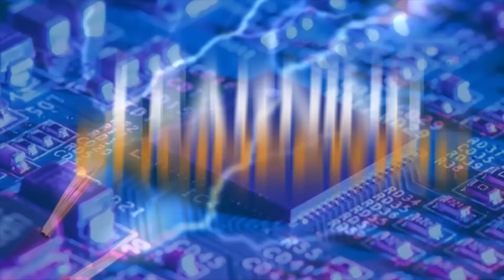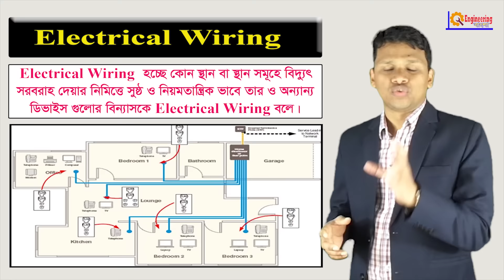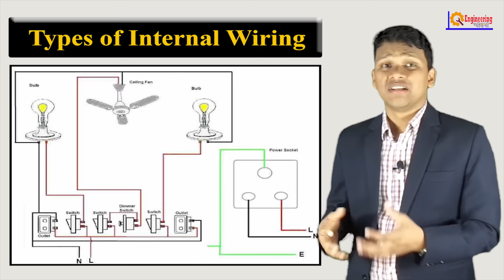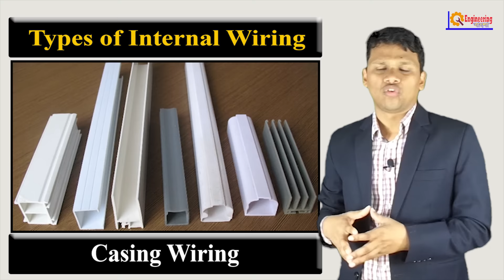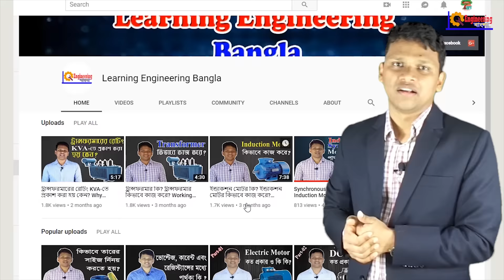ওয়্যারিং কাকে বলে ও কত প্রকার? হাউজ ওয়্যারিং কত প্রকার ও কি কি? Types of Electrical Wiring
ওয়ারিং কাকে বলে ও কত প্রকার?

Electrical Wiring হচ্ছে কোন নির্দিষ্ট স্থান বা স্থান সমূহে বিদ্যুৎ সরবরাহ দেয়ার নিমিত্তে সুষ্ঠ ও নিয়ম তান্ত্রিক ভাবে তারের বিন্যাসকে Electrical Wiring বলে। মোট কথা হলো কোন স্থানে বিদ্যুৎ সরবরাহ দেয়ার জন্য নিয়ম অনুসারে তারকে সুসজ্জিত করাকে Electrical Wiring বলে। বিস্তারিত জানতে ভিজিট করুন

তবে যে কোন  Wiring করার আগে কয়েকটি বিষয় খেয়াল রাখতে হবে আর তা হল:-

ক) Wiring দীর্ঘস্থায়ী ও মজবুত হতে হবে।
খ) Wiring সম্পূর্ন নিরাপদ হতে হবে যাতে কোন মানুষের বা প্রানীর শক না লাগে ।
গ) তার, সুচই, ফিউজ, মেইন সুইচCircuit Breaker ইত্যাদির উপযুক্ত Currentপরিবহন ক্ষমতার হতে হবে।
ঘ) Light, Fan ইত্যাদির অবস্থান যথাস্থানে রাখতে হবে।
ঙ) অবশ্যই Proper আর্থিং ব্যবস্থা থাকতে হবে।
চ) ওয়্যারিং সুদৃশ্য সুন্দর হতে হবে।